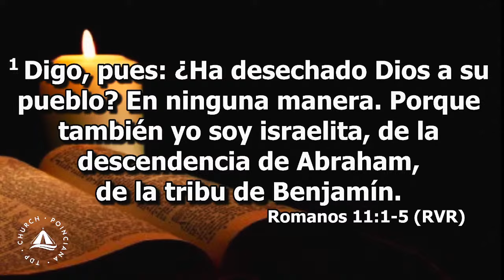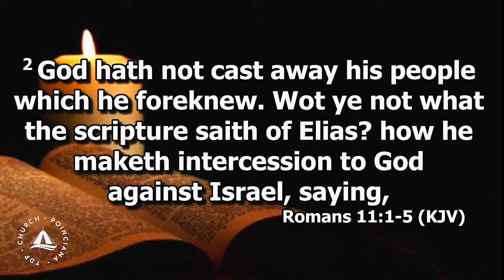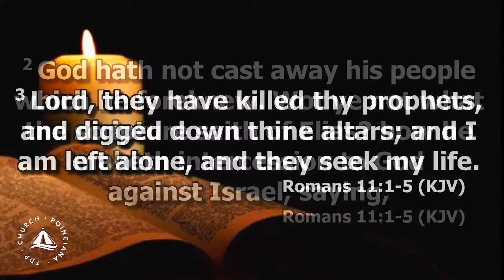Bilingual Worship Service 01.28.24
Join us for a time of worship and powerful word!

¡Únete a nosotros para un tiempo de adoración y una palabra poderosa!